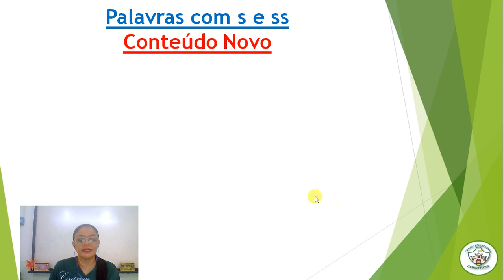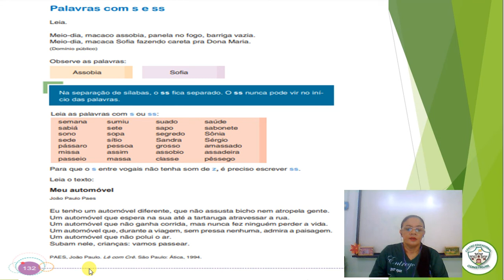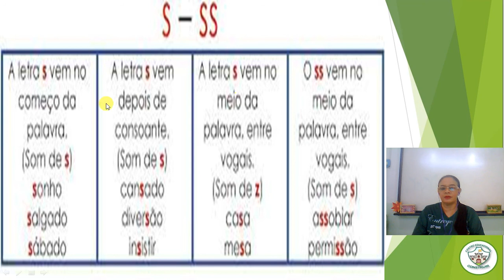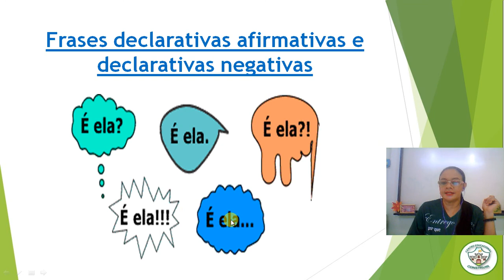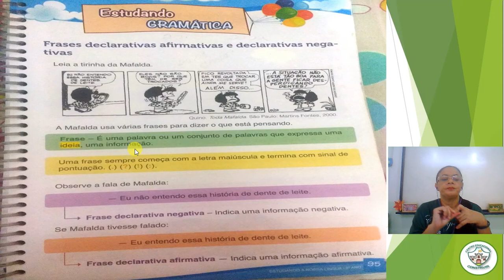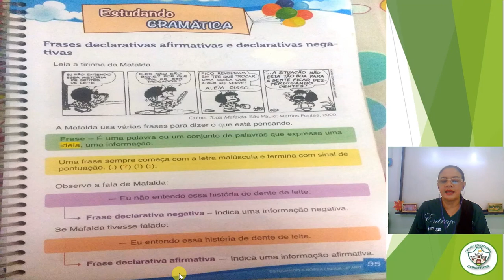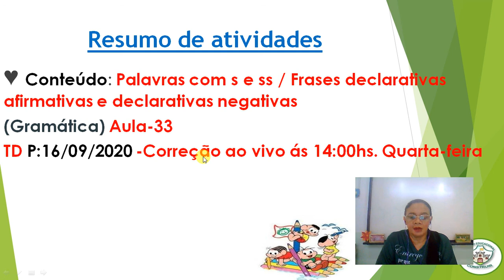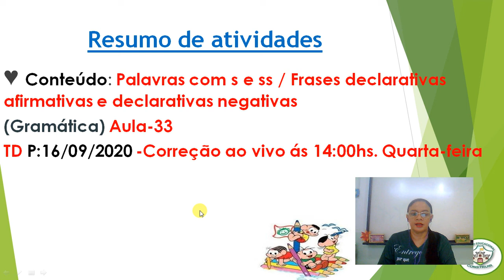2ª ANO - AULA DE PORTUGUÊS P/14 - 09 - 2020